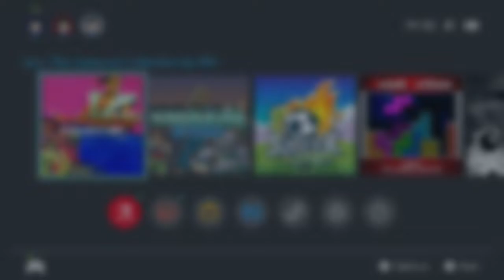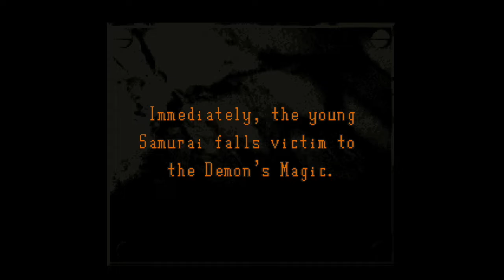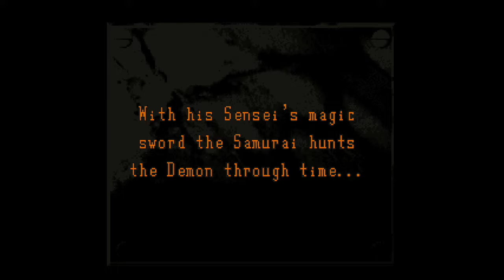NS First Play - QUByte Classics: The Samurai Collection